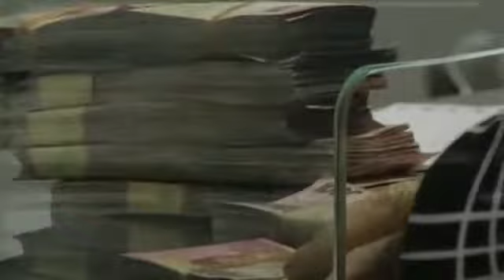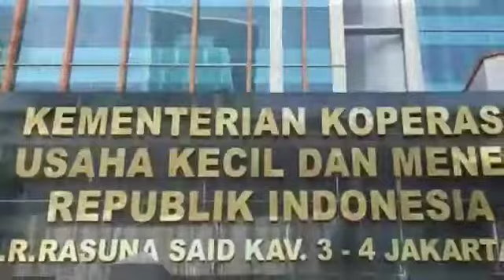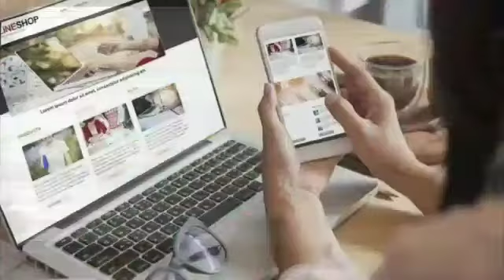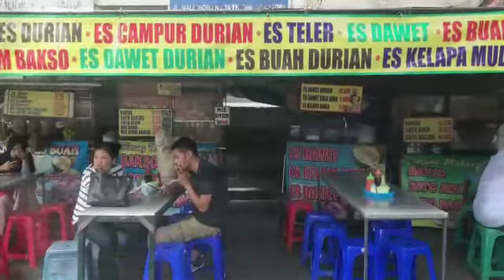Kiat UMKM Masa Covid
Kolom Bicara RRI PRO3.